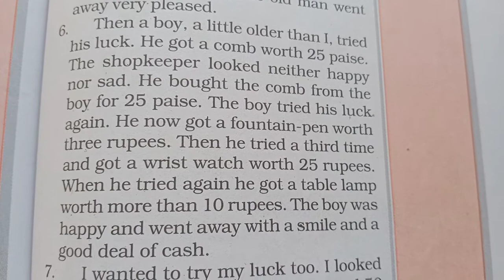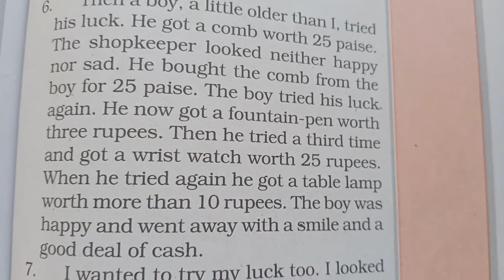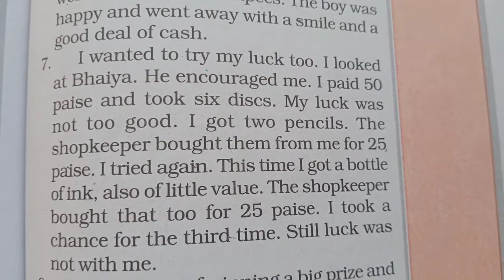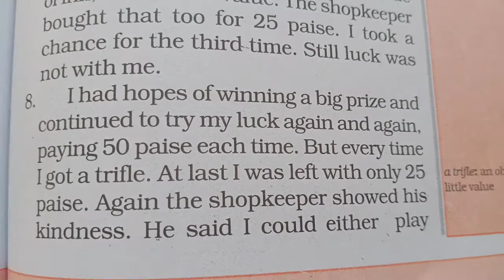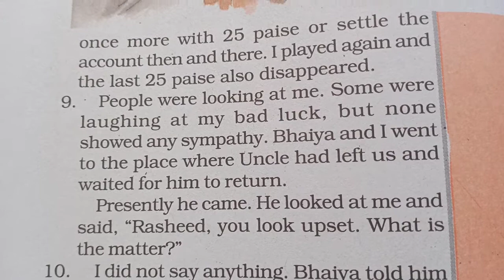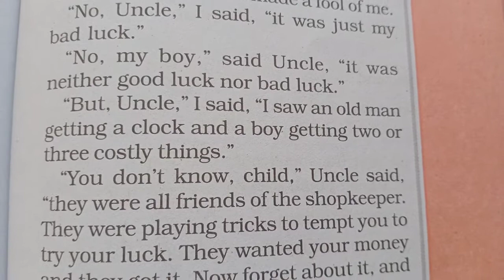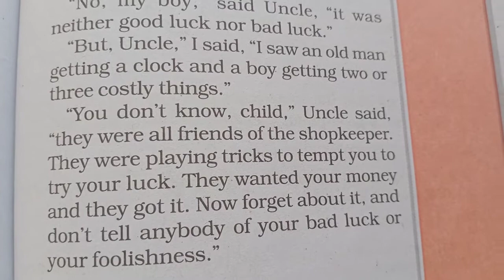English -6th STD - A GAME OF CHANCE